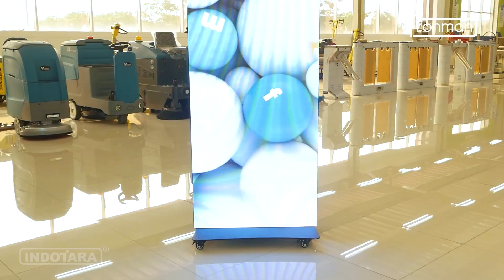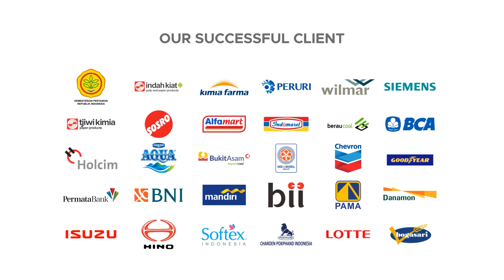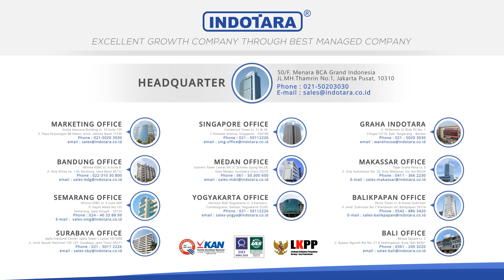REVIEW LENGKAP FRONMAN LED DISPLAY INDOOR DENGAN UKURAN LAYAR 640x1920MM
Fronman Digital Display LED adalah jenis layar digital yang menggunakan teknologi Light Emitting Diode (LED) untuk menampilkan gambar dan teks. Layar ini dapat digunakan dalam berbagai situasi dan tempat, seperti panggung konser, acara olahraga, acara pameran, dan sebagainya.

Dibandingkan dengan layar digital lainnya, LED memiliki keuntungan dalam kualitas gambar yang lebih baik dan kemampuan untuk menampilkan warna yang lebih tajam dan cerah. Layar LED juga sangat fleksibel dan dapat disesuaikan dengan ukuran dan bentuk yang berbeda.

Fronman Digital Display LED dapat digunakan untuk menampilkan berbagai jenis konten, termasuk gambar, video, dan teks. Layar ini juga dilengkapi dengan kontrol jarak jauh dan sistem manajemen tampilan, yang memungkinkan pengguna untuk mengontrol layar dari jarak jauh dan mengatur konten yang ditampilkan dengan mudah.

Dalam industri hiburan, Fronman Digital Display LED sangat populer karena kemampuannya untuk menampilkan konten yang menarik dan efektif dalam menarik perhatian penonton. Selain itu, layar ini juga dapat digunakan dalam berbagai situasi dan memberikan pengalaman visual yang lebih baik untuk penonton.
Fronman Digital LED Display
Model :FR1920iP2-P1.86
Type : Indoor Poster LED Display
Pixel Pitch : P2.5 mm
Pixel Configuration :SMD2121
Density : 160.000 Pixels/?
Module Resolution : 128*64mm
Viewing Angle : 140°
Brightness :1000CD/?
Module Size : 320mm*160mm
Cabinet Size : 694m*1975mm
Cabinet Weight : 40KG
Gray Grade : 14Bits
Avg. Power Consumption : 153W/?
Frame Frequency :60Hz
Refresh Frequency :1.920Hz
Working Temperature :-20?+60ºC
Lifetime : 100.000 Hours
Protection Grade : IP31
Features :
- Safe design with international quality
- High Refresh Rate
- Ultra Thin and Ultra Light
- Smart Cloud Management
- Quick and Easy Installation
- 24hours/7day stable working
- Noiseless
- Easy for to Maintenance and Low Cost
- Excellence Display Experience
- High Contrast

Jakarta Head Office :
50/F, Menara BCA Grand Indonesia

6th Floor No. 6

Yogyakarta Office
Hartono Mall Yogyakarta Lt. 3
Kaliwaru, Condongcatur,

Singapore Office
MBFC Tower 3 17F, 12 Marina Boulevard
Singapore - 018982

Editor : Gilang
Campres : Dea
vp id : 2729